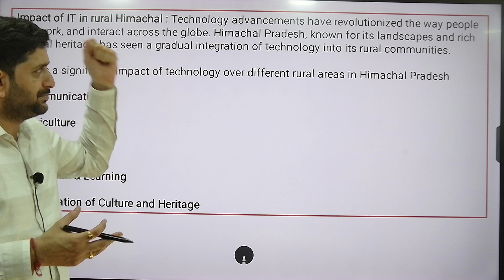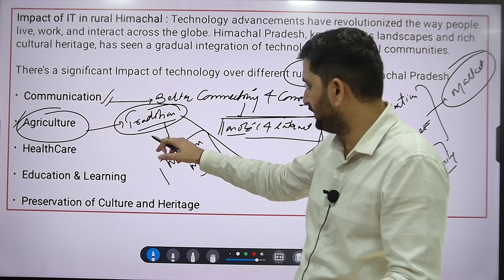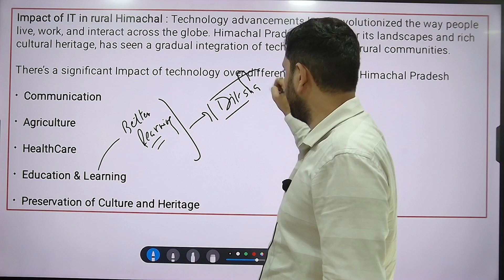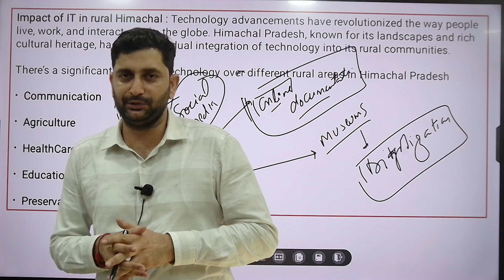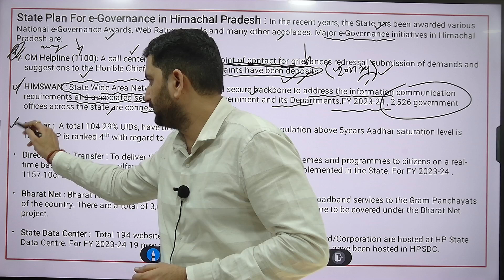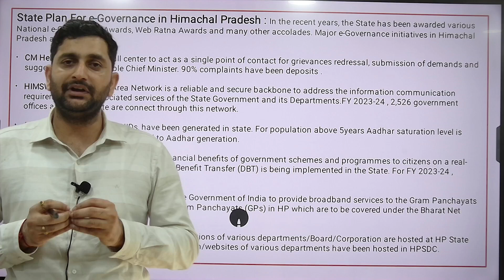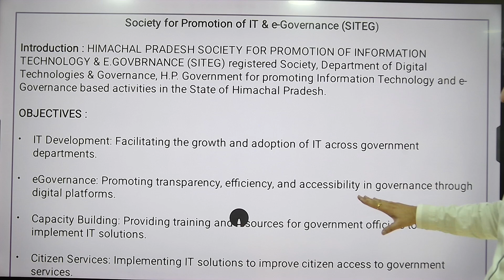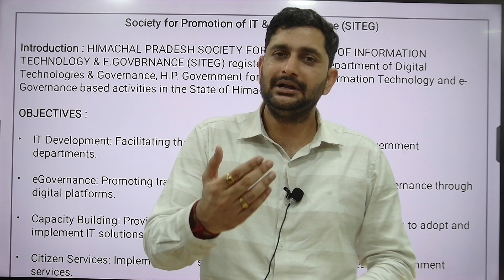eGovernance in Himachal || HPAS Mains 2024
You will find the pdf file of this session on the telegram channel, the link of which is down below.
To join our Prelims Test Series for HPAS 2024 click on the
HPAS 2025 (Pre + Mains)
HCS 2025 (Pre + Mains)
Geography Optional
Agriculture Optional
 Sociology Optional
History Optional
PSIR Optional
Best Academy for IAS 2025 Best Academy for HAS 2025
Best Academy for HCS 2025 Best Coaching Institute for HCS 2025
Best Coaching Institute for HAS 2025
Best Coaching Institute for IAS In Chandigarh
Best Coaching Institute for HAS in Chandigarh
No.1 Institute for HAS Coaching in Chandigarh